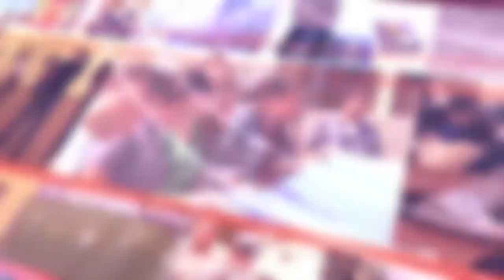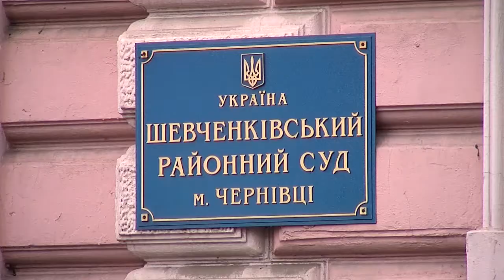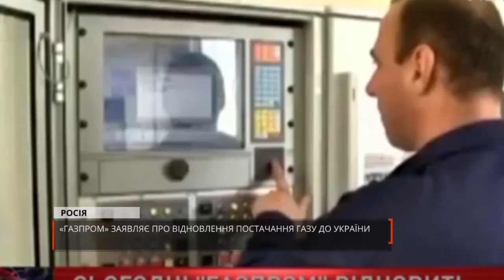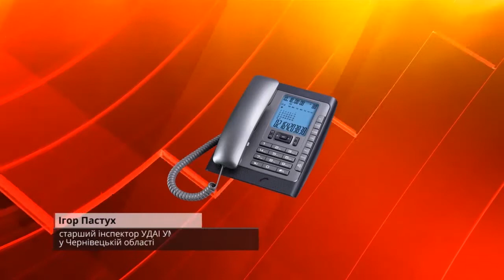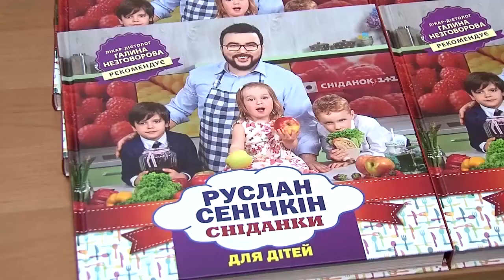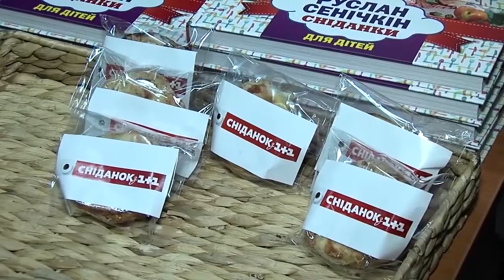Новини міста за 12 жовтня 2015